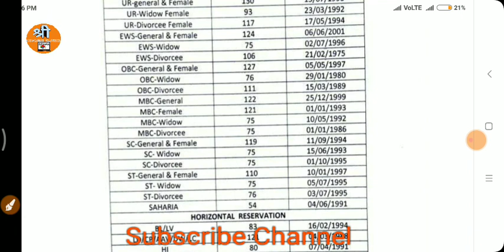reet level 1 cut off / reet 2021 level 1 cut off / reet 2021 latest news / reet 2021 level 1 news